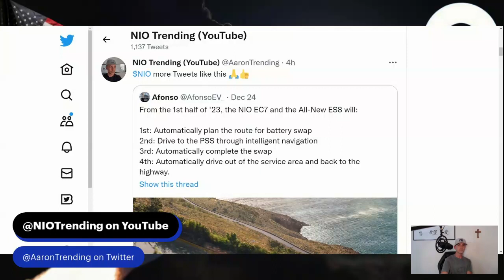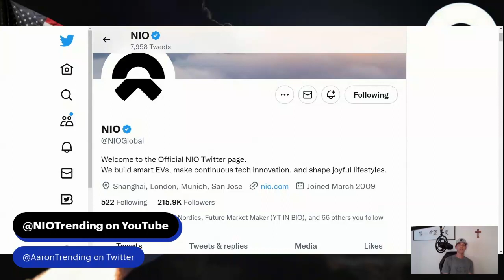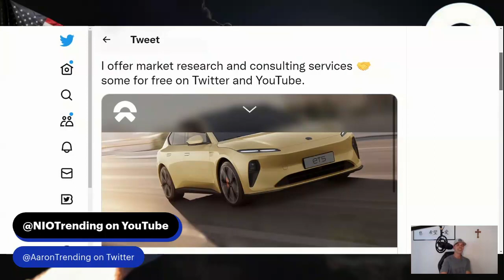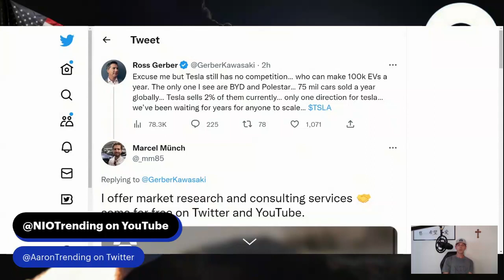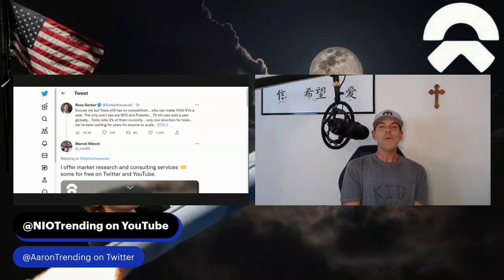NIO Stock; #1 Market Awareness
NIO Stock is in its first major growth phase.  Market awareness is what I called it back in 2020 and in this video, I offer numerous points to show how we are STILL in just the first major growth phase for NIO as a company and stock; fun fact is that even during this infancy stage for the company, we have already seen the NIO stock price flex with some of its upside potential by running to almost $67!  It is still early but I remain excited for what this company appears to be on the verge of as it slowly moves on to the second major growth stage (profitability).  Time stamps below for anyone wanting to jump around the video.

I'm  not an attorney or a financial advisor.  I like basketball and research!

Time Stamps
00:00 NIO Stock; #1 Market Awareness
00:30 Afonso retweet (NIO employee sharing data points)
02:30 Seth test
02:41 Elon Musk 123MM+ & Tesla 18MM+ Twitter followers
03:25 NIO 215K+ Twitter followers (compare to above for Elon & Tesla)
04:00 Ross Gerber clueless about NIO
04:35 Marcel Munch lightly trolling Ross Gerber about NIO
05:30 Business lens tells me China will scale and grow EV market the fastest
06:30 Market Awareness = still in first major growth phase yet stock price has gone $60+
07:05 Trying to give Ross credit and mis-spoke saying Geely instead of BYD haha
07:45 Tech flex by NIO on NIO Day 2022
08:30 Sub brands for NIO might allow them to compete with Tesla (in lower priced tiers)